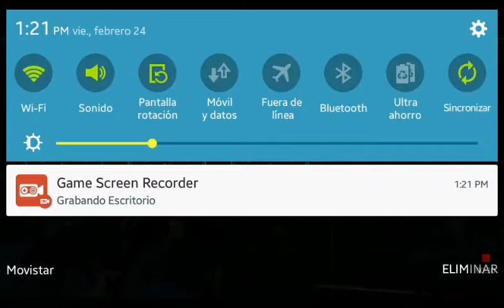Pues algo nuevo